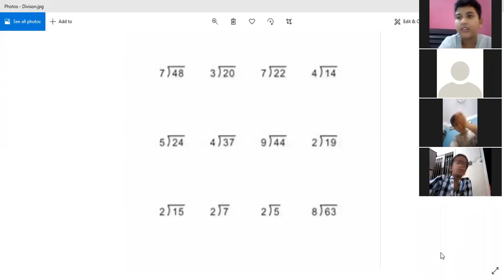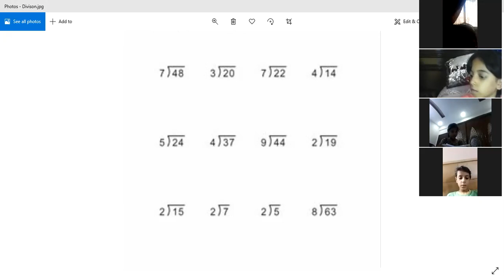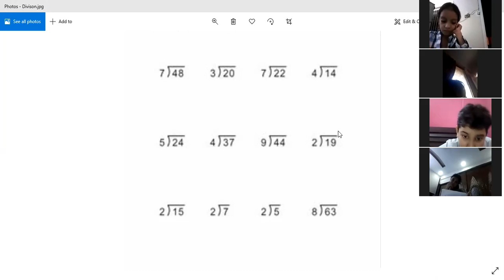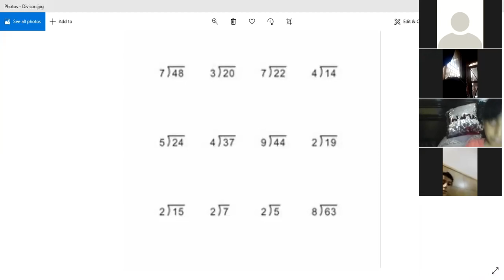🔴 Rec Session | Year 3 | Numeracy | part 2 | September,21 2020 | SGHS